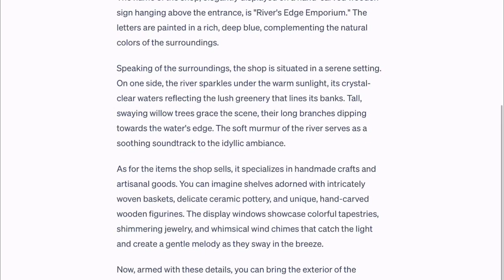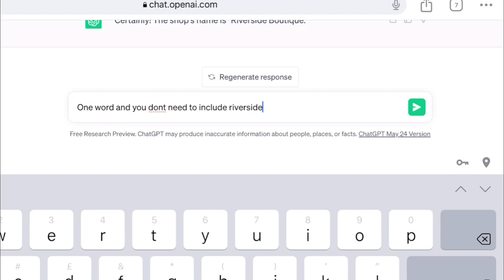How you can use Chat GPT in your art - shop by the riverside tutorial using ink and watercolour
In this video, with the help of Chat GPT, I will show you my drawing process from sketch till finished watercolour piece.
What materials i’m using and what are my methods.
We will be drawing shop by the riverside  and if you don’t want to sketch it out yourself, you can get the line art for this tutorial in :

Here is the written list of materials used in video :
* paper - Daler Rowney 300gsm coldpress
* waterproof ink fineliner 0.2
*white gouache
* watercolours :
-Van Gogh ‘burnt sienna’ ‘burnt umber’
-Rosa Ukraine ‘olive green’ ‘raw sienna’ ‘yellow’
-Nevskaya Palitra  ‘ sap green’ ‘coral’ ‘red gerranium’  ‘ceruleum blue’ ‘warm grey’
-Daler Rowney ‘panes gray’

If you have any questions, comments or you just want to say something nice you can leave a comment here or write to me on instagram

And please share your finished art and tag me, so i can share with my audience :)
Una